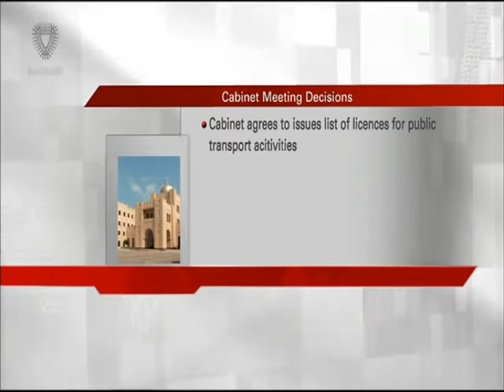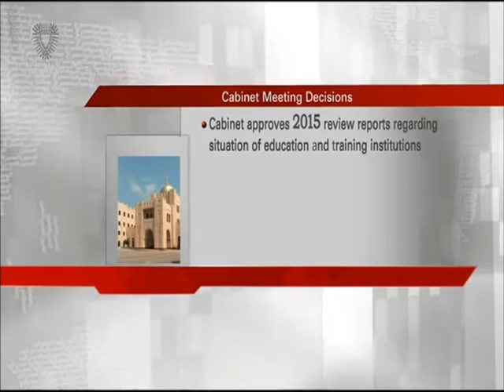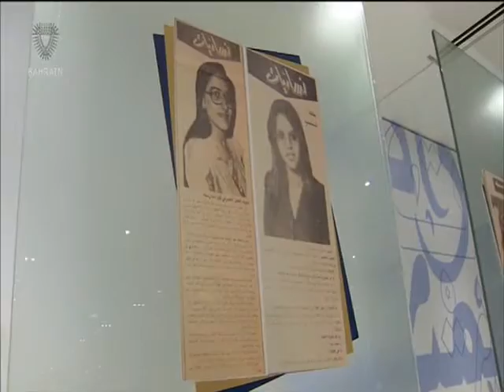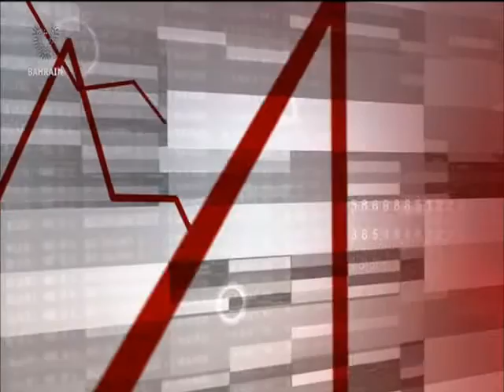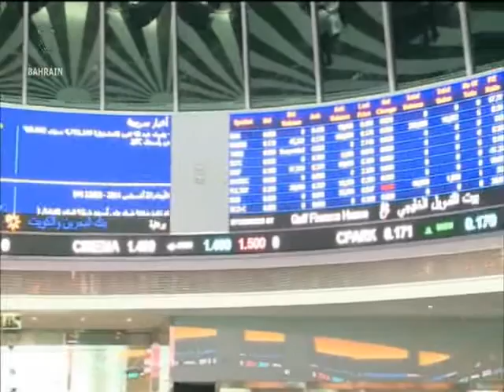البحرين : Bahrain English News Bulletins 14-12-2015